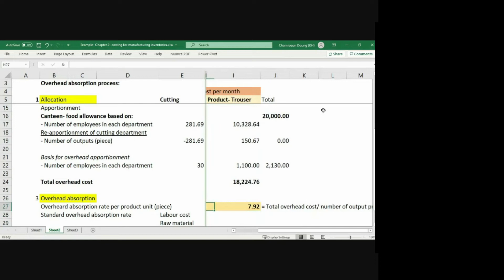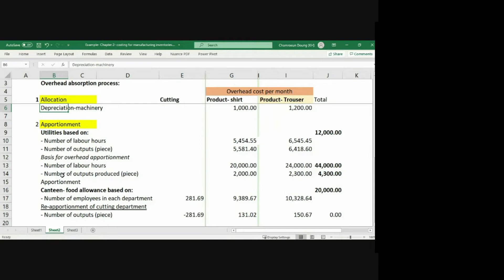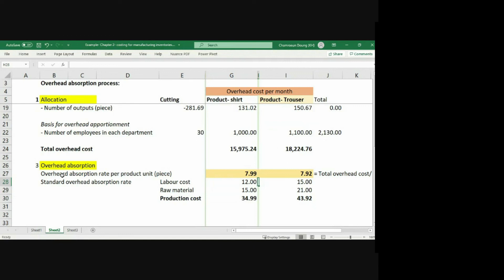Inventory Costing l Part 24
ថ្នាក់សិក្សាInventory_Costing ភាគ24
បង្រៀនដោយសាស្រ្តាចារ្យជំនាញពីអាយហ្វា
ថ្នាក់បរិញ្ញាបត្រជាន់ខ្ពស់-MBA ថ្មី២០២២ ចូលរៀនថ្ងៃទី១ សីហា ២០២២
**មានជំនាញ៖
1- គណនេយ្យ និងហិរញ្ញវត្ថុ
2- ហិរញ្ញវត្ថុ និងធនាគារ
3- សវនកម្ម និងពន្ធដារ